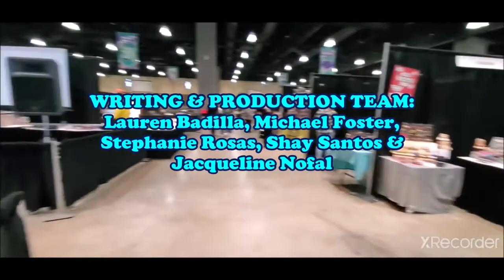90s Con (2022) | 👨🏻‍🎤 Jeremy Clark - Pro Comic Book Inker 💀🤘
Get ready to travel back in time to the best decade of movies, TV and music...that’s right I am talking about the 90s!

90s Con (2022) |  Hosted By @MachelleNoelTV